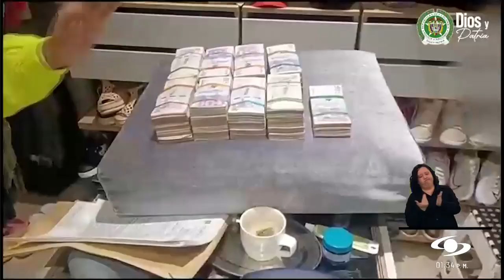Capturan a 10 personas de una red de testaferros de alias ‘Fritanga’, entre ellas su mamá y esposa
Hay un nuevo capítulo en la historia del narcoparamilitar alias ‘Fritanga’. Diez personas fueron capturadas en lujosas casas, entre ellas varios familiares, quienes, según las autoridades, administraban su millonaria fortuna producto del narcotráfico.

Durante cinco años, la Dijín le hizo seguimiento a la información financiera de ‘Fritanga’, él era uno de los cabecillas del Clan del Golfo, y le encontraron 9.600 millones de pesos en 98 inmuebles y 20 vehículos que puso a nombre de sus familiares, todo producto del narcotráfico.